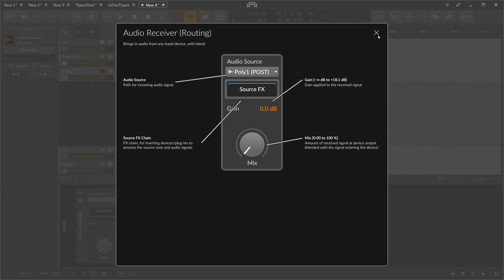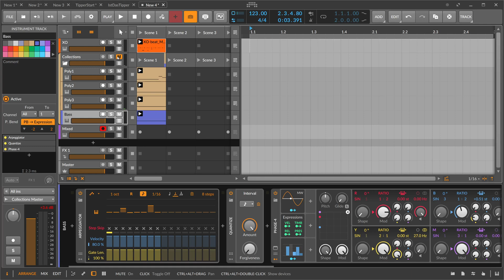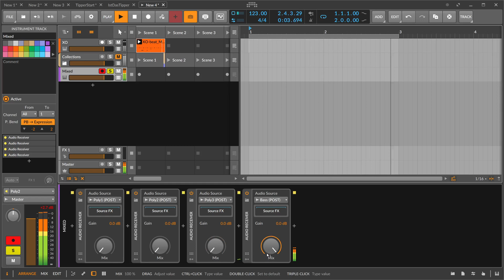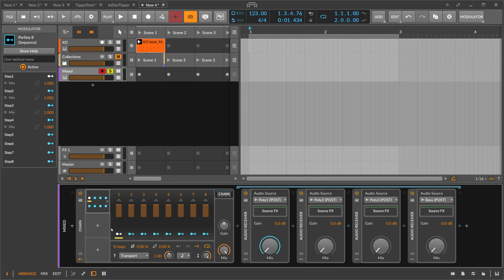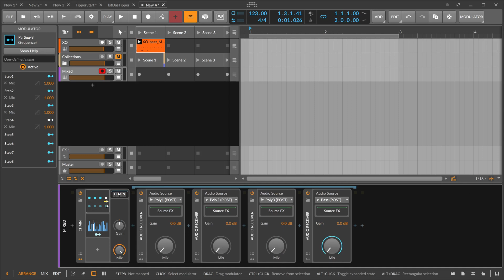Audio Receiver - Bitwig Audio FX Guide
The Audio Receiver brings in audio from any track with blend. It´s also nice for creative uses!

How to use Bitwig? Here we explain in simple and short videos how to use the individual functions of Bitwig.